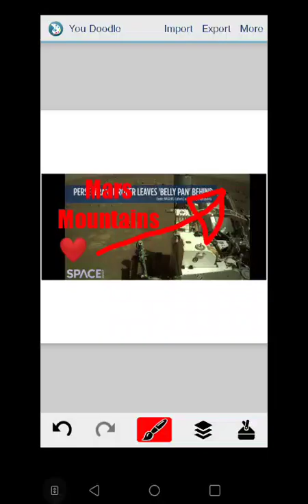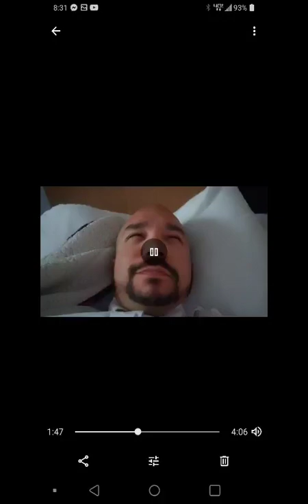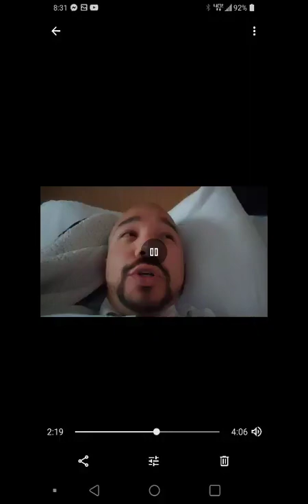Trapped Behind The Camera Love Song So Lonely Out Of Reach - Shout Out To All The Fans